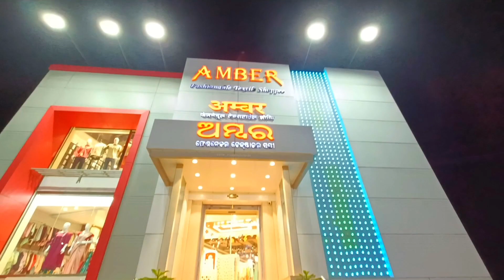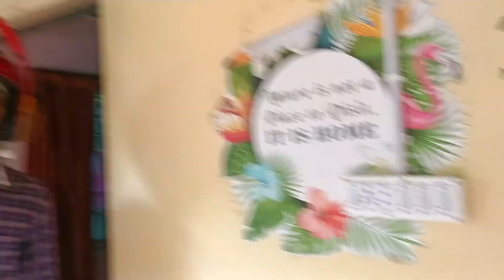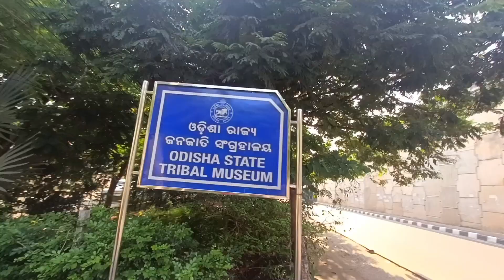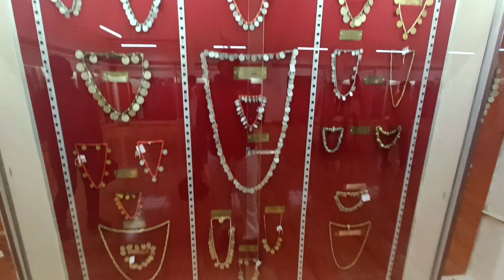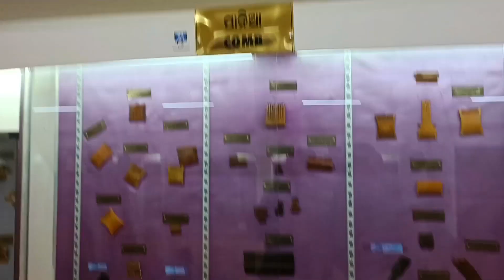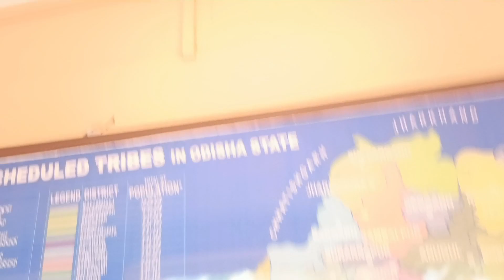My Birthday VLOG 🥳🤩